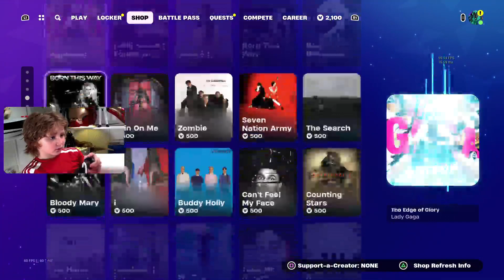New FORTNITE Chapter 5 Season 2